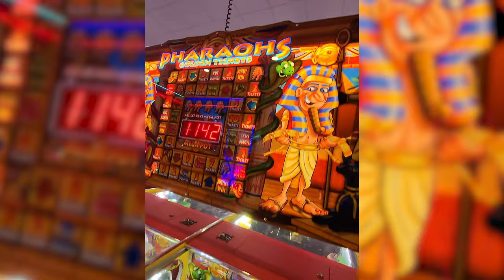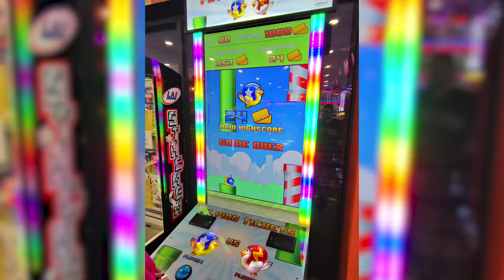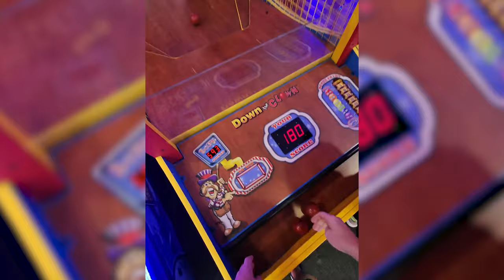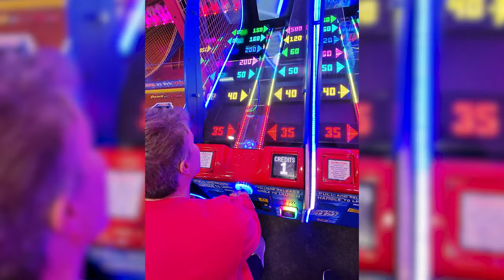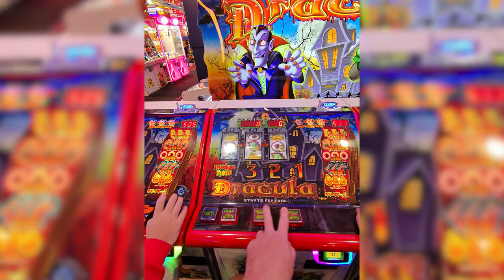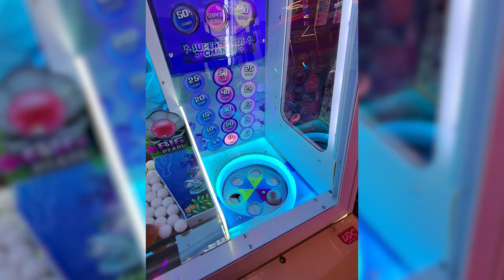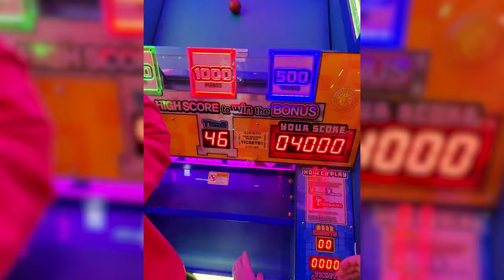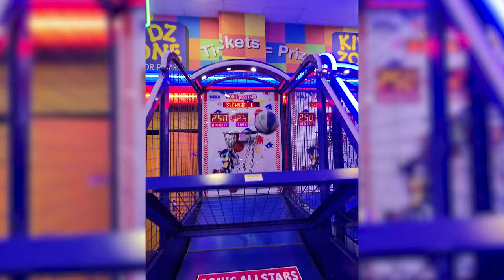Talk Of The Town Arcades Fun POV Style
We headed to the arcades at Seaton Carew and took our camera, but unfortunately the battery wasn't charged (Despite us putting it on to charge over night), so we decided that as we had the Ray Ban Meta glasses on, we'd just use those to record, hence the video is mainly in vertical/square format with a blurred side.